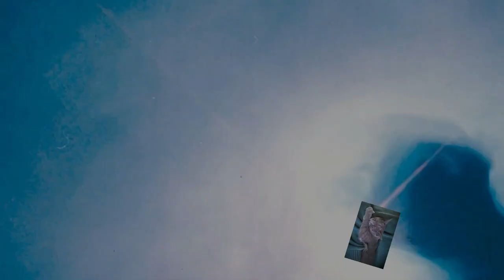(376) Acryl Gießen aus Spass! Darum geht es doch!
Acryl gießen aus Lust und Laune. die Farben einfach von oben auf das Bild. Danach noch etwas mit der Spachtel und fertig. Habt viel Spass.